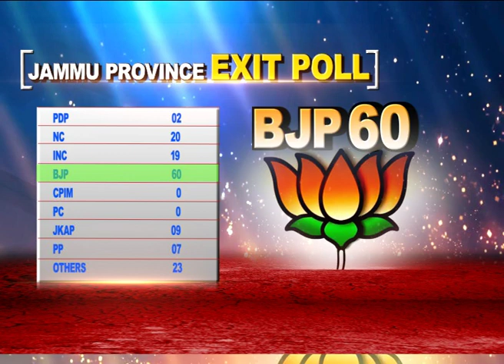Watch Gulistan news Exit Poll